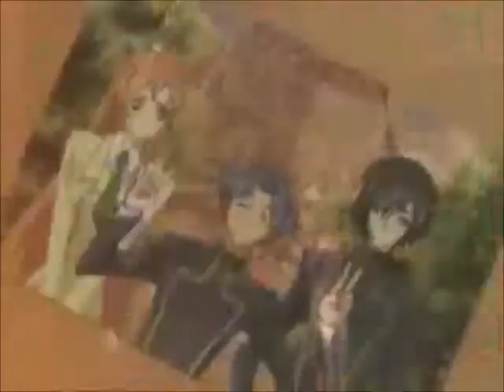liuva e lucia broken